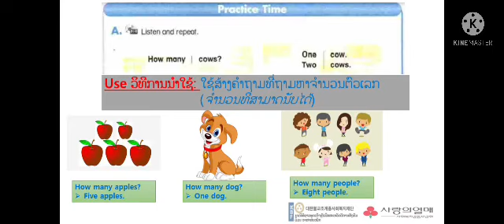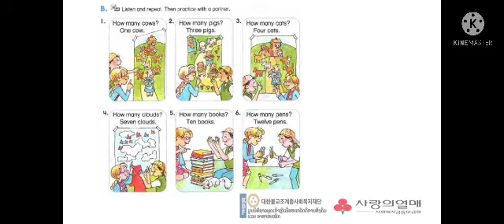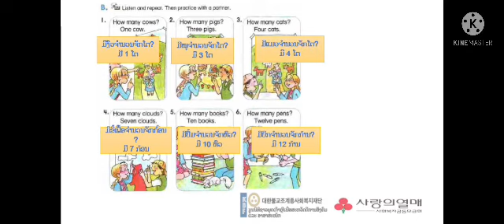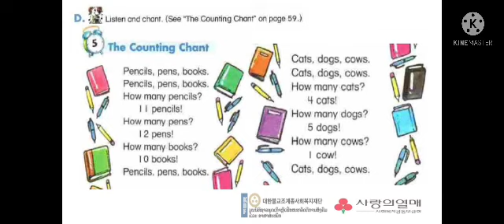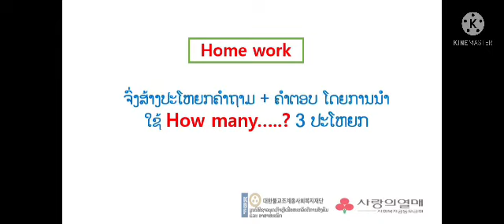Lesson 20 : Practice Time ( page 21 )